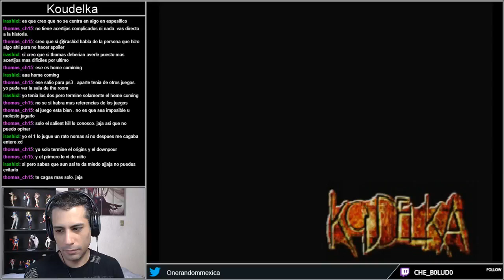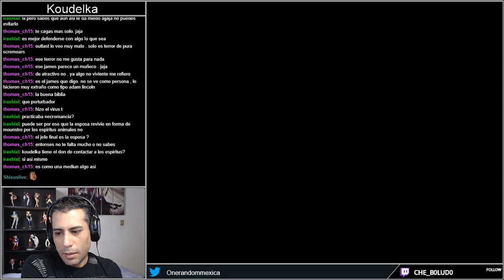Koudelka parte 16